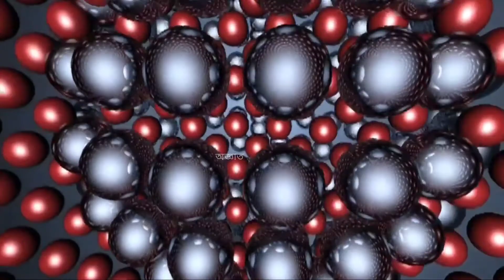মাটি থেকে 200 ফুট নীচে খুঁজে পাওয়া গেল রহস্যময় এক শহরের সন্ধান 5 ancient mysterious structures found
ভিডিওটি দেখার জন্য আপনাকে অসংখ্য 🙏ধন্যবাদ🙏.